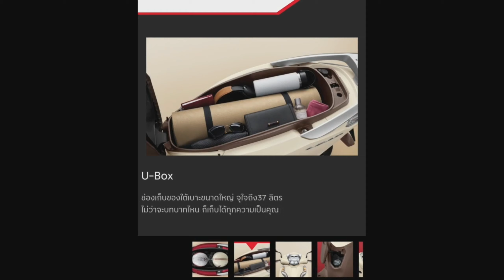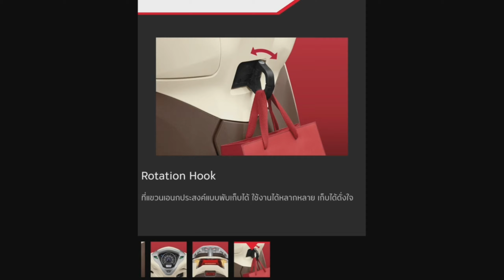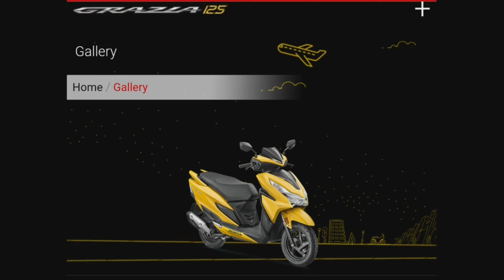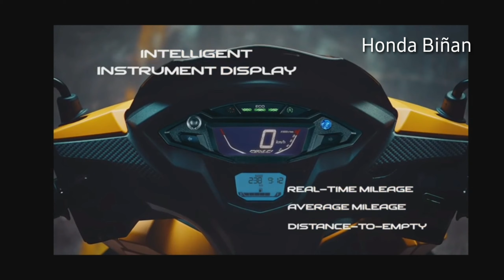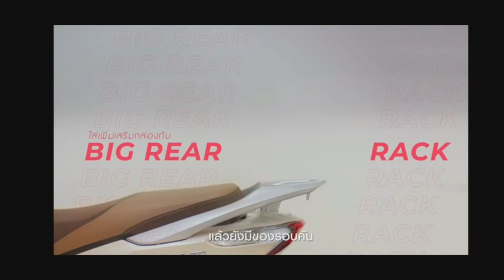BAGONG MATIC ni HONDA sa MAY 2021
MAY bagong Motor na naman si HONDA

ito ba ay Thailand's Honda LEAD 125 ? o

ito ba ay INDIA's Honda GRAZIA 125 ?

alamin sa MAY 07, 2021

Iba't ibang Promo at Maraming Freebies ngayong May 2021 hatid ng Star Honda Biñan!
Promo:
Honda Beat - Less 1800
Honda GTR 150 - Less 1800
Honda AirBlade 150 - Less 1800
Honda TMX Supremo - Less 2500
Honda XRM 125 - Less 2700
Honda RS 125 - Less 1800
Honda TMX 125 Alpha - Less 2700

Freebies:
*FREE 1 Year Initial Registration
*FREE ICC Customized Helmet (installment only)
*FREE HOODIE JACKET
*FREE VIP Discount Card
*FREE Temporary Plate
*FREE 2 Years Warranty (solo and matic)
*FREE CTPL Insurance
*FREE Vip Service Plus (installment solo matic)
*FREE Raffle sa Motor
*FREE DOUBLE SHOCK sa SUPREMO
*FREE TRICYCLE KIT sa TMX125 2021

At sobrang dali lang kumuha sa amin ng ng Brand New Honda Unit kaya inquire at apply na! (Again hindi Repo at Hindi Secondhand kundi Brand New Kaibigan) 😍🤩

Requirements:

*Proof of Billing o meralco (kahit sa iba nakapangalan OK lang)

Para sa iba pang impormasyon at katanungan Kaibigan, kindly PM lang sa aming Page 😉😉. At kung may Time ka, magsubscribe ka na rin sa aming Youtube Channel, hanapin mo lang ang Online Honda Promos.
Salamat at Keep Safe Kaibigan!